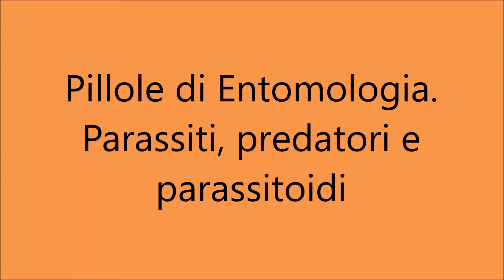PREDATORI, PARASSITI E PARASSITOIDI. PILLOLE DI ENTOMOLOGIA MATESINA.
Una carrellata di immagini per capire le differenze di comportamento tra questi entomopatogeni.